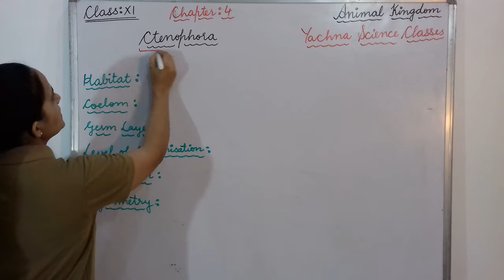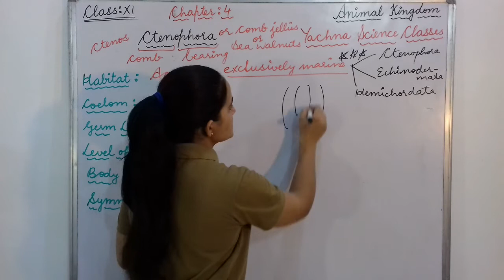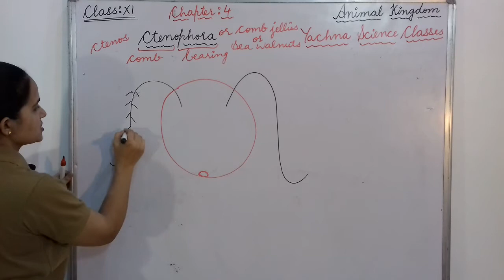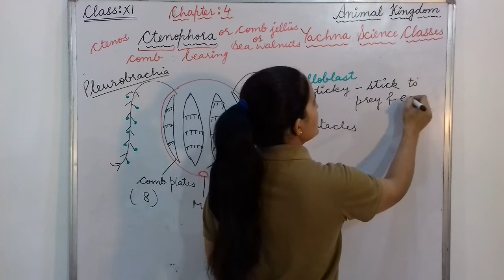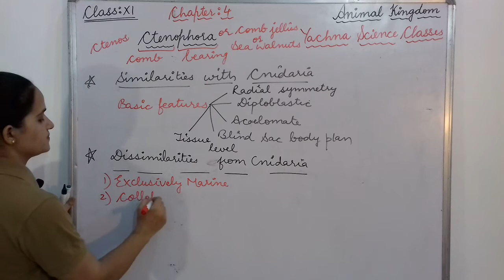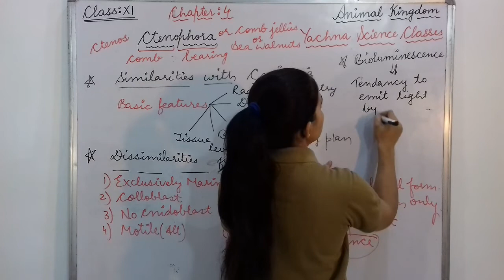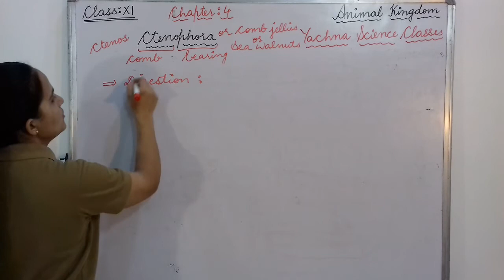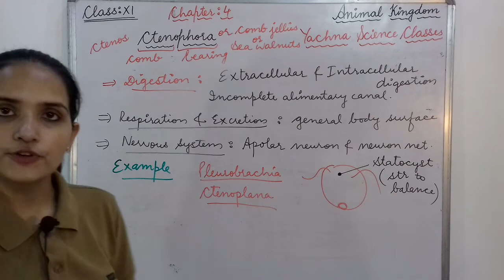Ctenophora (Ch-4)(Part 5) NEET/AIIMS Pre medical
Hello Students
Today you will learn about phylum Ctenophora.

Thanks.